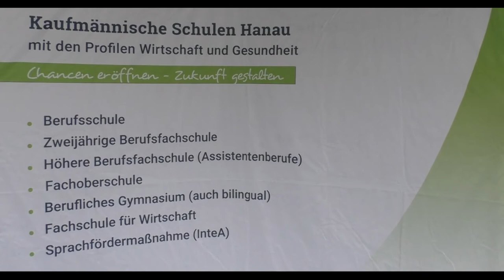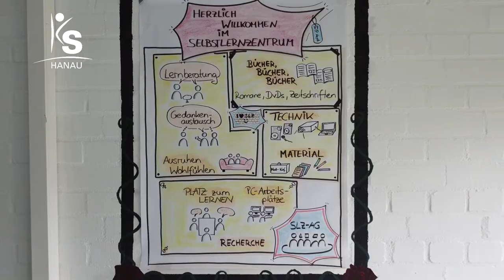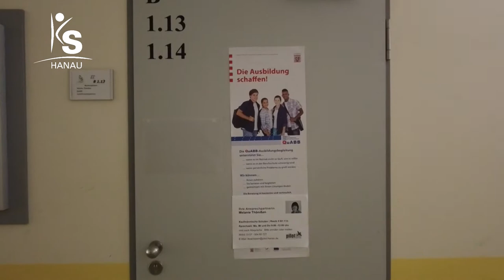2021 Kaufmännische Schulen Hanau - Imagevideo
In Form eines virtuellen Rundgangs bietet Ihnen dieses ca. 5 Minuten dauernde Video die Gelegenheit, unsere Schule kennenzulernen.